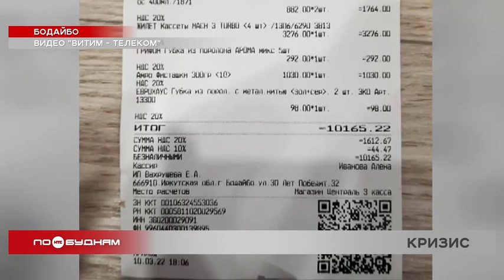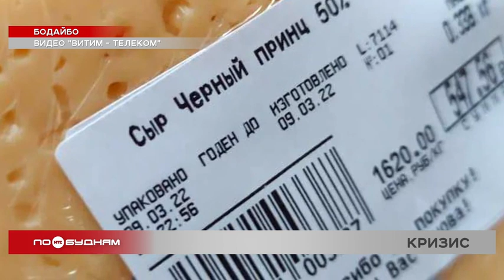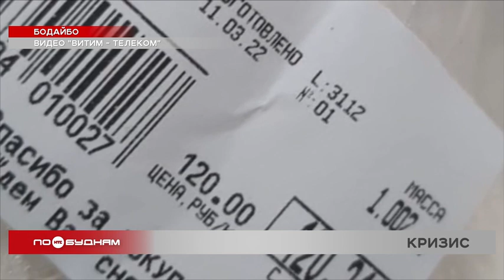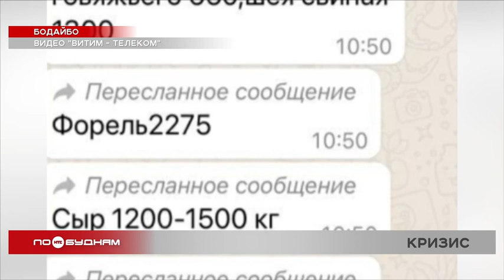Ситуация с ростом цен на продукты питания в Бодайбо близка к критической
Ситуация с ростом цен на продукты питания в Бодайбо близка к критической. В связи с этим в городе даже состоялась встреча сотрудников прокуратуры, местной администрации и владельцев продуктовых магазинов. Чем закончился разговор представителей бизнеса и власти, расскажем в первом материале выпуска.

 — Гастроном, 17 марта. Это не магазин – это музей! Ни одного ценника.

Уже две недели жители Бодайбо ходят в магазин буквально на удачу. Ведь ценников на прилавках попросту нет. Итоговую сумму называют лишь кассиры уже по факту. И эти цены ужасают. Такую незамысловатую схему торговли придумала одна из местных предпринимательниц. Терпения жителей города надолго не хватило. Люди сразу же обратились в ФАС, следом к делу подключилась прокуратура. Сотрудники ведомства организовали встречу с владельцами всех продуктовых магазинов. Ждали и бизнесвумен. в магазинах которой средний чек теперь приближается к 10 тысячам рублей. Но вместо женщины на беседу пришли её представители, которые не были настроены на диалог.

— Мы как слушатели просто пришли. Нам сказали прийти, послушать. Принять выводы какие-то для себя.

— Полномочиями по комментариям о повышении цен я не наделена. Но могу сказать следующее: повышение цен, скорее всего, обусловлено повышением цен поставщиками. На поставщиков мы и ориентировались.

И действительно, поставщики сейчас подняли закупочные цены на 20–30 процентов. Но в бодайбинских магазинах всё той же предпринимательницы стоимость продуктов выросла в 2, а то и в 3 раза. В первые дни переоценки это даже спровоцировало панику среди местных жителей. К тому же из-за этого пострадали владельцы других магазинов, которые не стали поднимать цены. Товара в таких торговых точках почти нет, а когда будут новые поставки – неизвестно.

— Если говорим о продуктах, крупа, мука, сахар. От одного из основных наших поставщиков ждём прайс. Прайса нет. Хотим сделать закуп – прайс не дают. Сколько могут отгрузить – не дают. То же самое касается растительного масла и всего прочего.

В том числе поэтому и пришлось организовать встречу с сотрудниками прокуратуры и администрацией Бодайбинского района. Предприниматели и обычные покупатели требуют найти рычаги давления и снизить стоимость продуктов. Но по закону муниципалитет не может повлиять на ценообразование. Именно поэтому за работу взялись сотрудники надзорного ведомства.

ГЕННАДИЙ МАРТЫНОВ, прокурор города Бодайбо:

«Мы фактически являемся одними из лидеров в области по проценту повышения цен на товары. Соответственно, мы сейчас в этом плане активизировали выявление и пресечение нарушений, способствующих росту цен на товары».

Если проще, сотрудники прокуратуры будут заниматься мониторингом цен в магазинах города золотодобытчиков. Этим же займётся и местная администрация. Все данные отправят в службу потребительского рынка Иркутской области и федеральную антимонопольную службу. И если выяснится, что кто-то из предпринимателей необоснованно поднимает цены, владельца торговой точки ждёт серьёзный штраф.